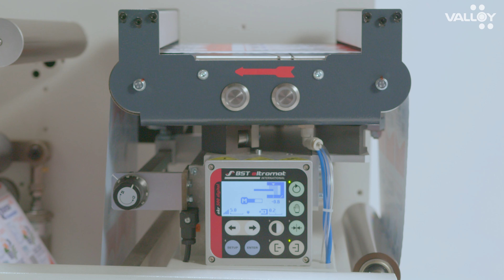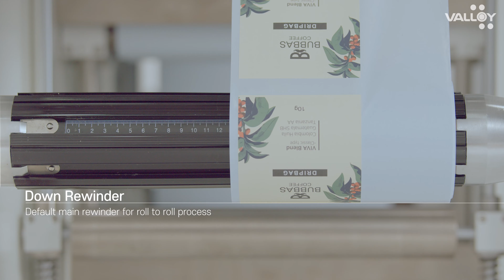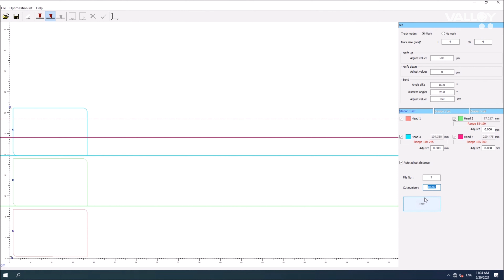[Official] DUOBLADE WX I, Premium digital knife cutter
* DUOBLADE WX I
* Premium digital roll to roll label cutter
* Type: knife cutter
* Roll to roll and Roll to sheet (built-in sheeter)
* 4 cutting heads
* Automatic job changing by serial number
* Cutting head distance auto adjustment
* 9m/min cutting speed (10cm x 10cm)
  Find Christin or Juan ! :)